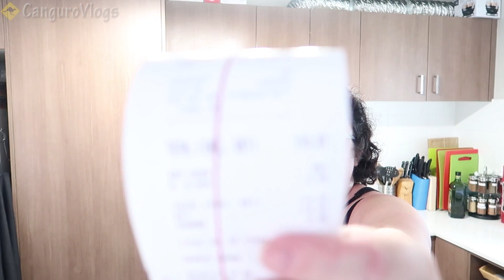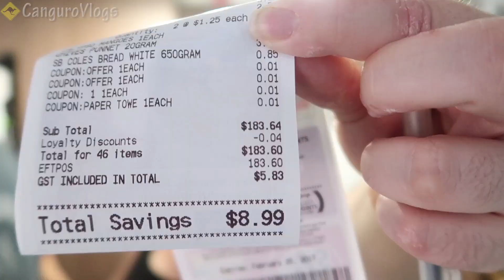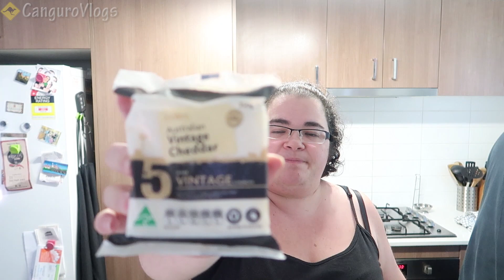Compra semanal (28 Enero 2017) - Vlog #316 - Nuestra vida en Australia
Otro vídeo con los productos de nuestra compra semanal ^_^